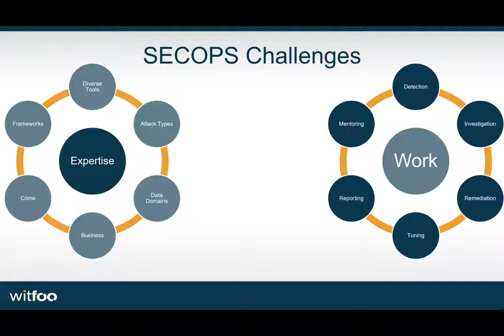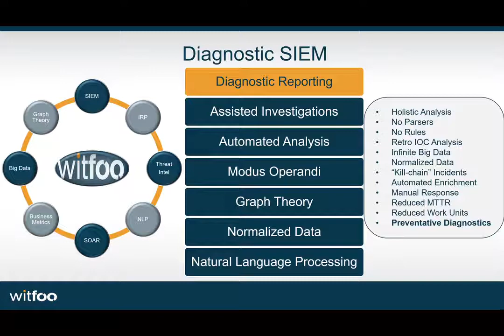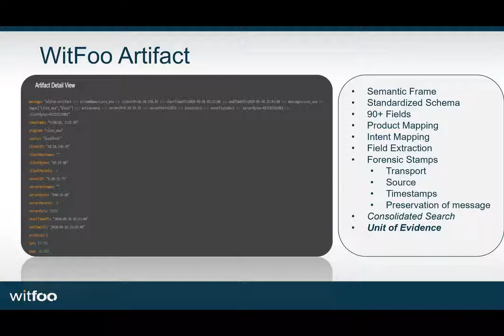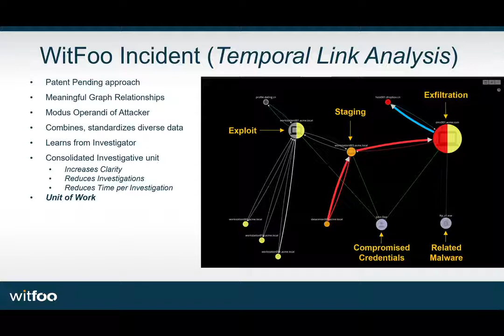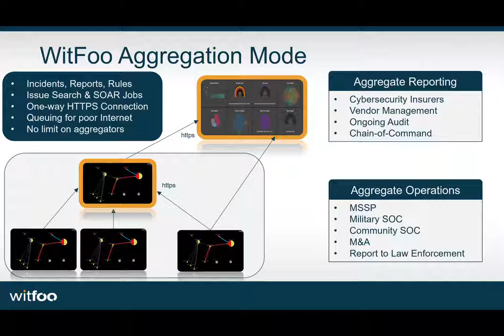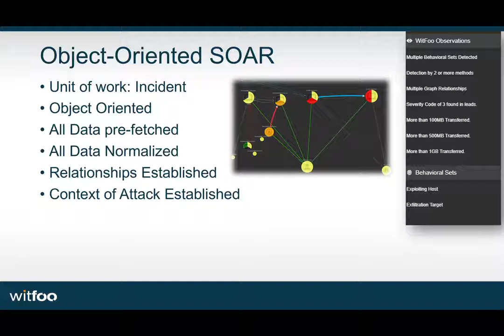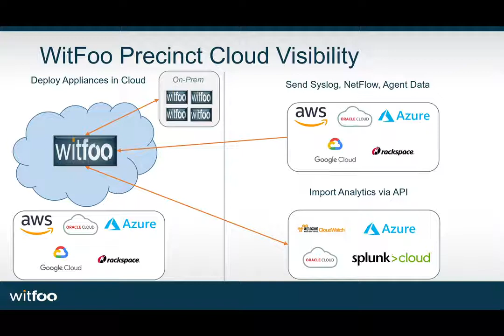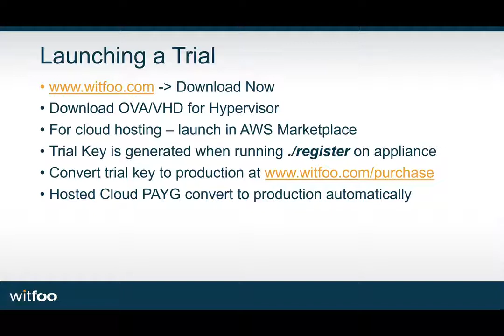WitFoo Precinct 6 1 Solution Overview